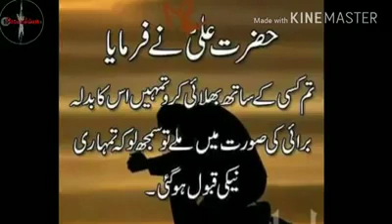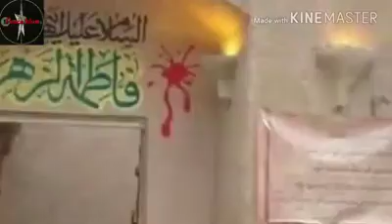September 24, 2019